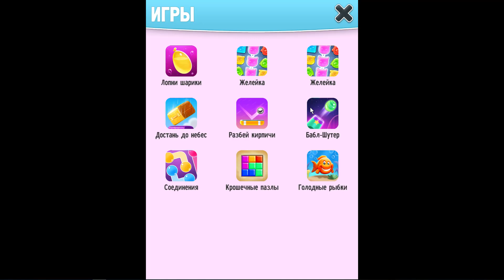Моя Говорящая Анджела #2 Говорящая Анжела +Том Игра как мультик Смотреть Анжелу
Видеозапись игры Моя Говорящая Анджела. Здесь можно выбирать для Анджелы наряды, прически, макияж, менять интерьер в доме и играть в мини-игры. В ходе игры покажу и расскажу как я это делаю. Ребята, давайте вместе вырастим нашу кошечку Анджелу.

Мультик про кошек Tom and Angela
Смотрите мультфильм про котят.

Деткам нравятся развивающие видео, игры. Также детки любят мультик и мультфильм по играм. Этот канал как раз для Вас. Видео улучшает и развивает мышление, учит решать загадки и ставить новые цели. Ну и конечно поднимают настроение и веселят детишек.